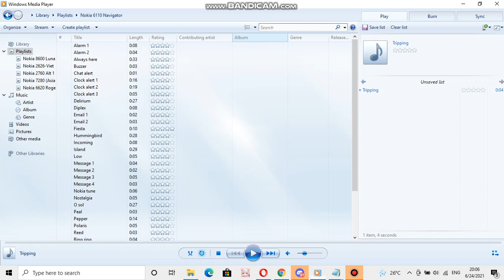Samsung ringtone: Tripping